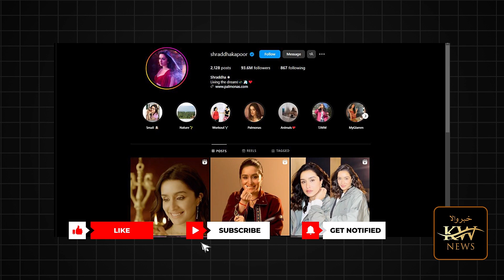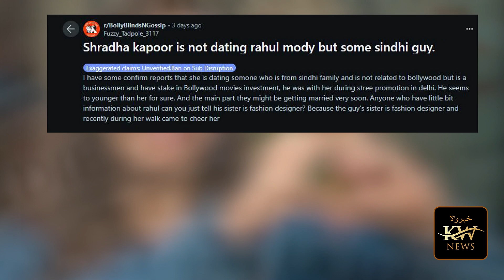Shraddha Kapoor breakup stories | Shraddha Kapoor ex boyfriends | Sindhi Boyfriend | Khabarwala News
Shraddha Kapoor, one of Bollywood’s most beloved actresses, has always kept her personal life under wraps. However, rumors of her love affairs and breakups have often made headlines. In this in-depth video, we explore Shraddha Kapoor's breakup stories, her relationship history, and the mystery surrounding her Sindhi boyfriend. From her much-talked-about romance with co-star Aditya Roy Kapur to other secret relationships, we reveal all the details about the men Shraddha was rumored to be involved with.

Who were Shraddha Kapoor’s ex-boyfriends, and what led to their breakups? Did her personal life affect her professional journey? We will look at the highs and lows of Shraddha’s love life, examining how the media has shaped public perception of her relationships. Speculations about her Sindhi boyfriend have sparked curiosity get all the details on their rumored relationship in this video.

Watch now to find out everything you need to know about Shraddha Kapoor’s romantic journey!